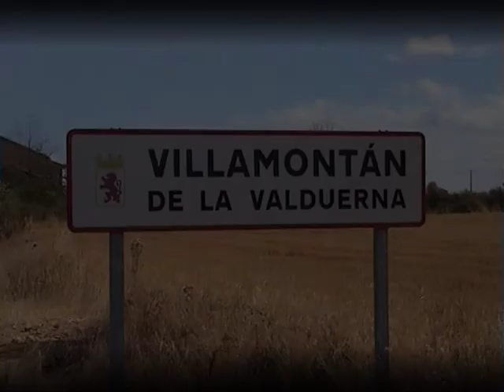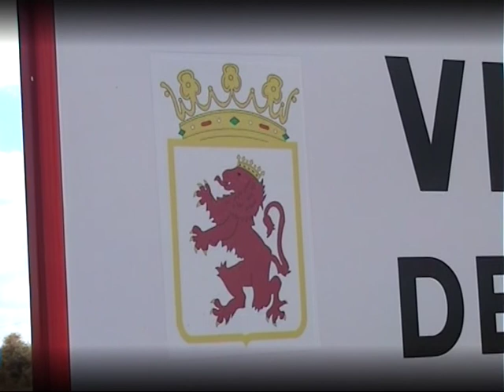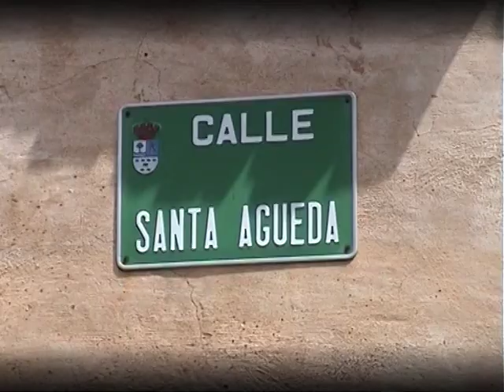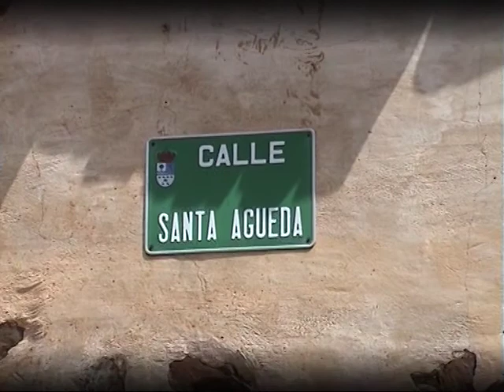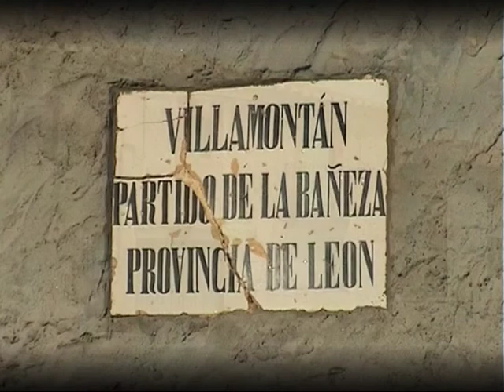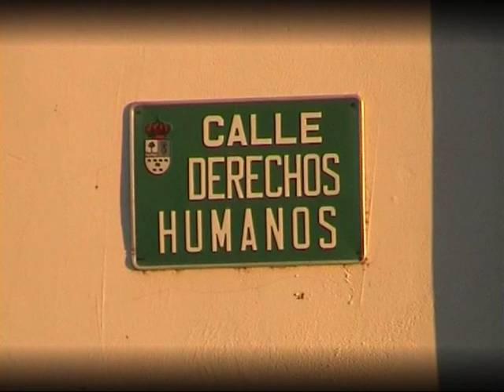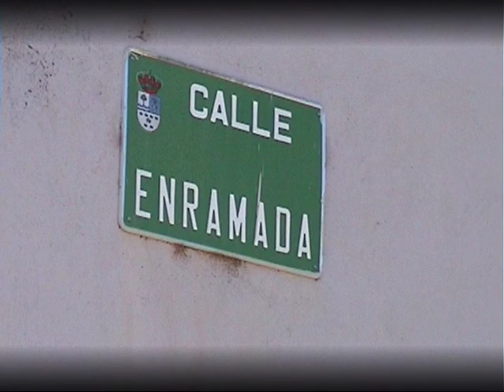2008-08. Villamontán de la Valduerna, León 4/3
Villamontán de la Valduerna. Video grabado y editado en 2008 con una Sony DCR-TRV125 Digital 8